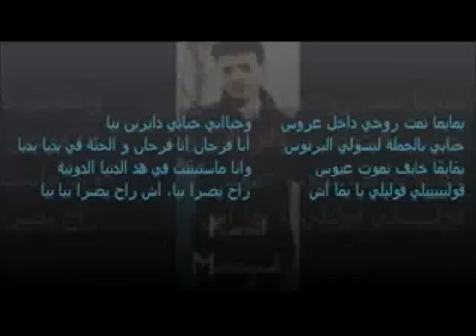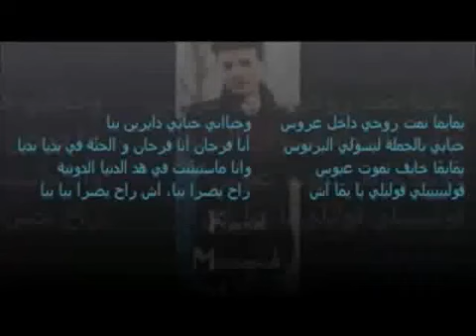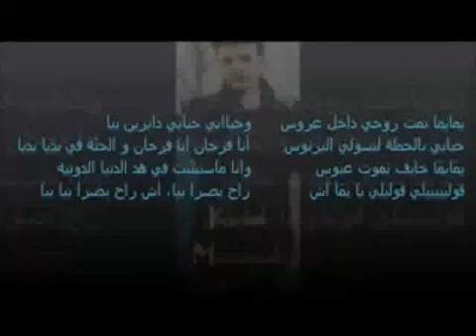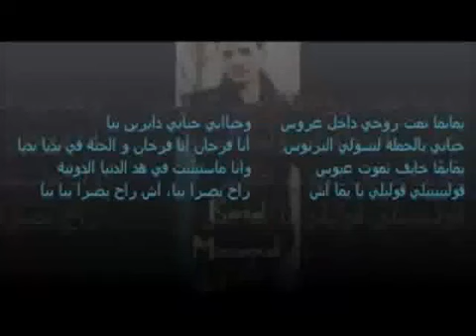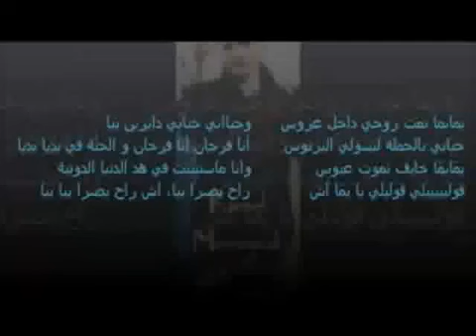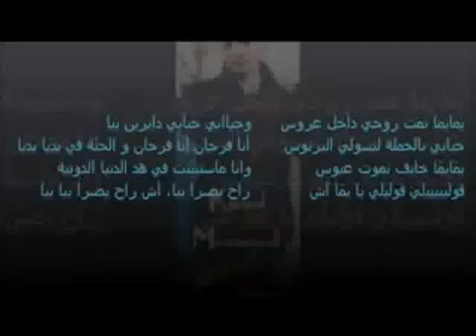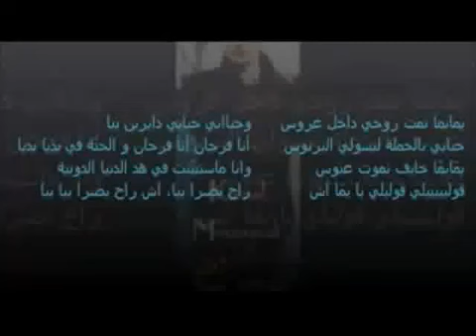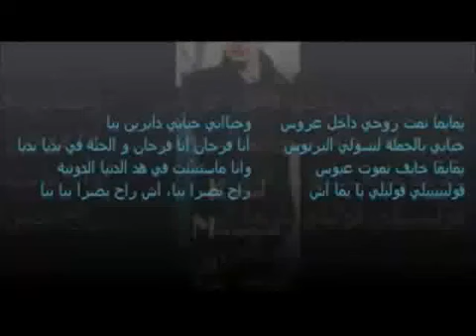kamel M sabere lel kiya avec un beau istikhbar flv